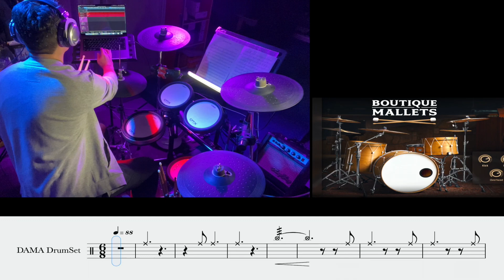O Holy Night _ So Hyang 소향 [ Christmas ] ( Drum Cover \ Drum Sheet \ Drum Score)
Drum Cover by DAMA Studio
►Song 歌曲 : O Holy Night
►Singer 演唱 : So Hyang 소향

►Lyrics：
O Holy night, the stars are brightly shining.  喔！平安夜，群星閃爍多光明。
It is the night of our dear Savior's birth.  在伯利恒，救主今夜降生。
Long lay the world in sin and error pining.  迷茫大地，罪惡虛空中嘆息。
Til He appeared and the soul felt it's worth.  直到晨曦顯現帶來黎明。
A thrill of hope the weary world rejoices.  真光顯現，恩典照亮世人。
For yonder breaks a new and glorious more.  揮別長夜迎接榮耀早晨。

Fall on your knees.  俯伏敬拜。
O hear the angel voices.  傾聽眾天使歌聲。
O night divine !  喔！聖誕夜～
O night when Christ was born.  聖夜基督降生。
O night, O night, O night !  喔！聖夜～